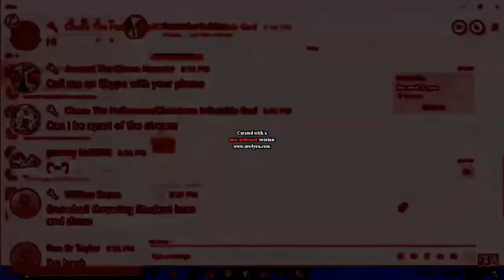2 Scans #5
Its Here!

@2018 A Kyoobur Company
@2018 An Entbrat Company